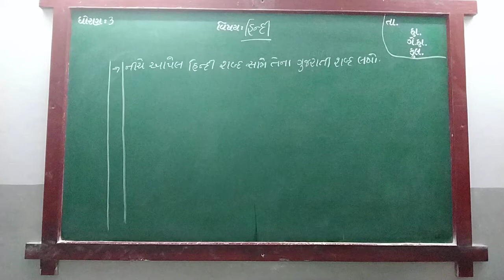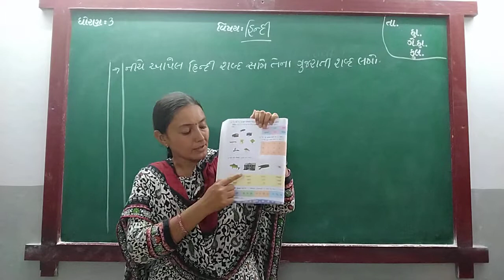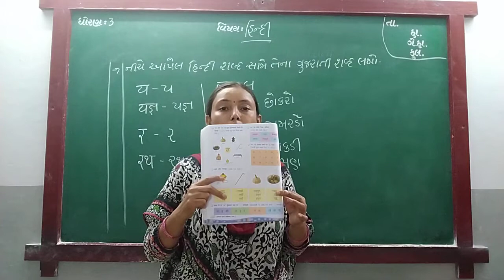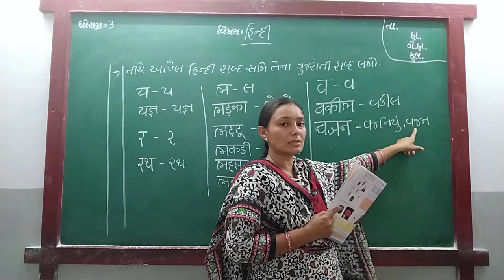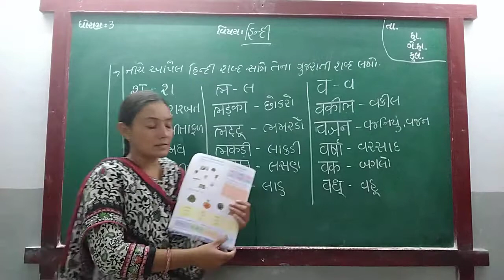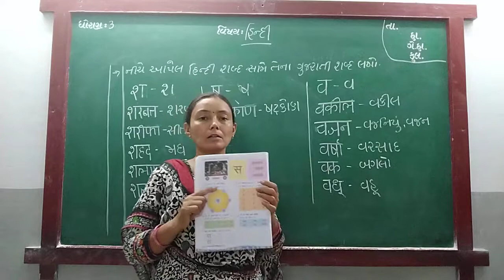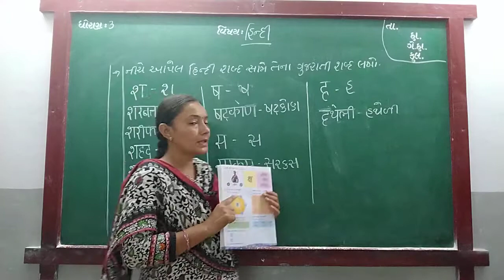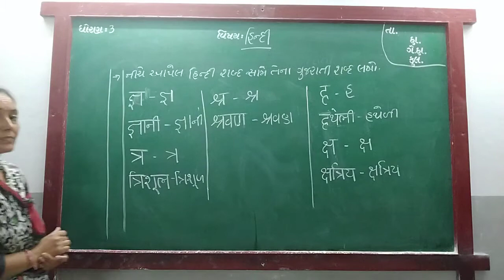GUJ MED STD 3 SUB HINDI BHAG 1 P 8